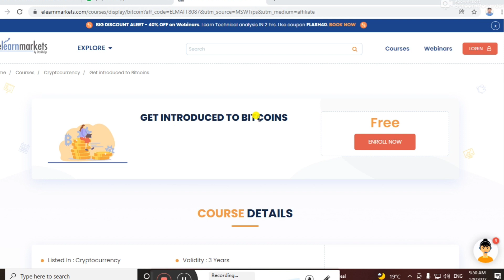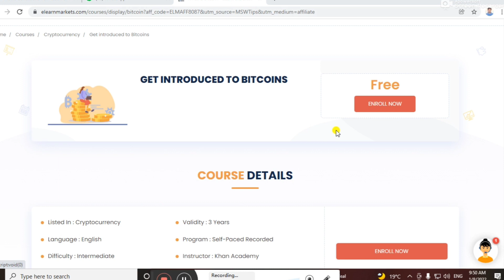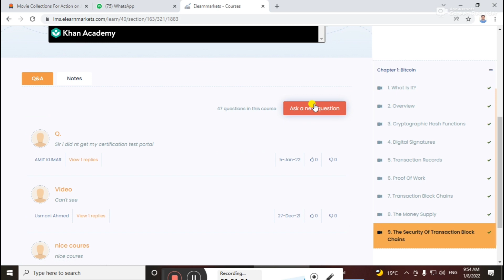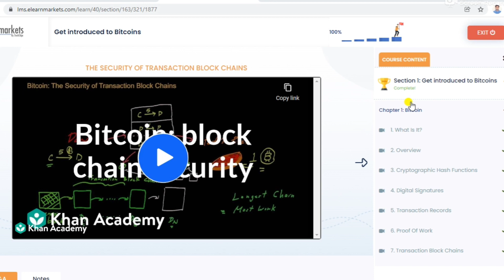Free Certificate course// School and College student // Govt job Important courses// msw tips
Get Introduced To Bitcoins absolutely for FREE  please check below-

Free Course

(Pin on the Comment section as well)